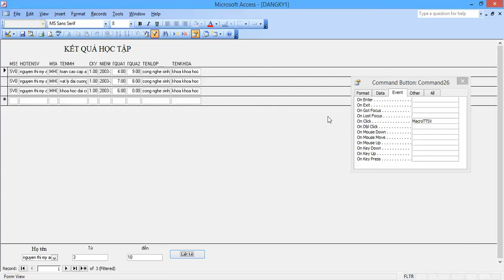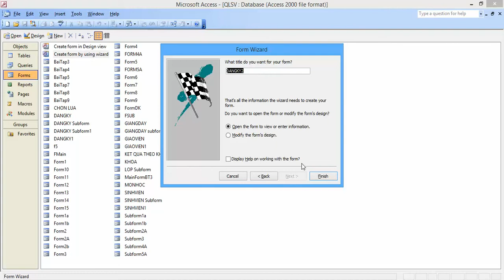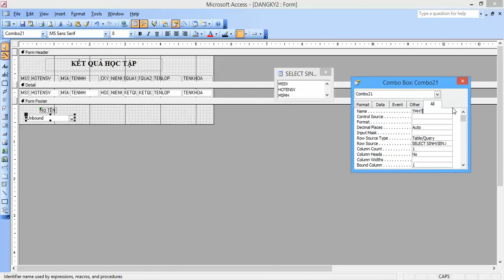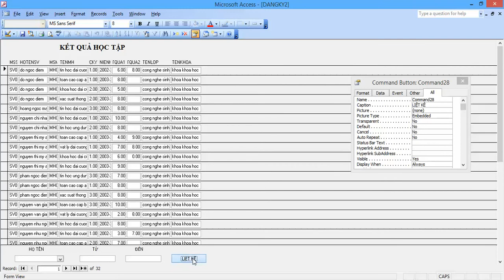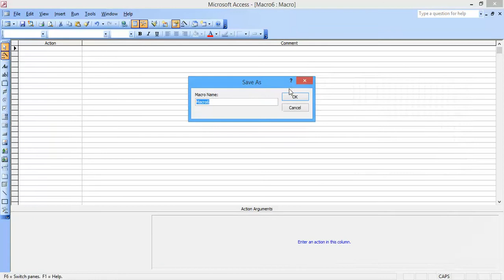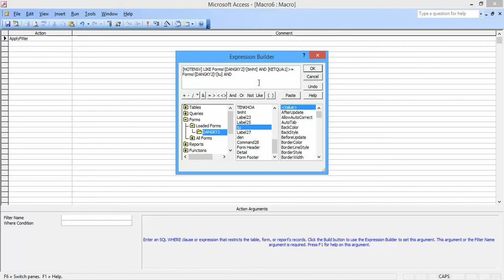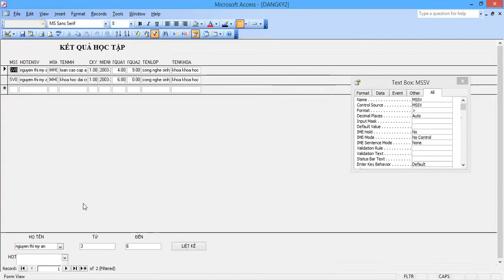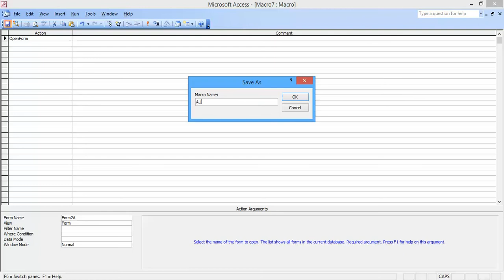Dạy chứng chỉ B MS Access 2003 Phần Macro Macro sử dụng điều kiện lọc Apply filter và Macr